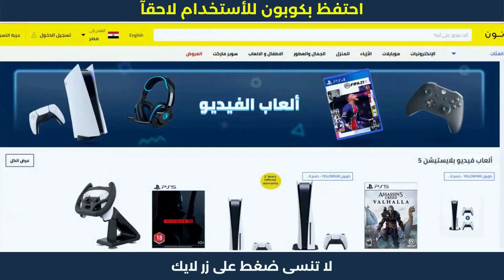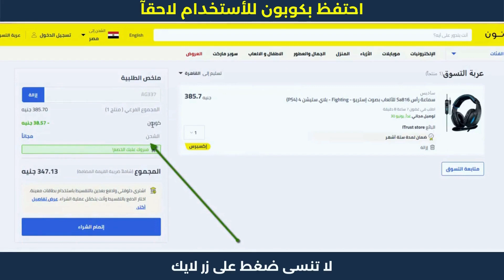طريقة إنشاء كوبون خصم نون | كود نون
طريقة إنشاء كوبون خصم نون | كود نون | كود خصم نون – استخدم الكود : AG337 كود خصم نون 2023 يقدم لك خصم نون مصر بقيمة حتى 50 جنيه على جميع المنتجات على متجر Noon مصر ، يشمل المنتجات المخفضة – ألصق كود نون مصر AG337 في صفحة الدفع لتطبّق الخصم!

1. ابحث عن المنتج الذي تود شراؤه.
2. ثم قم بتحديد المنتج وأدخله إلى سلة الشراء أو سلة التسوق.
3. اذهب إلى شراء المنتج والدفع.
4. قم بلصق كود الخصم AG337 في المكان المخصص له عند الشراء.
5. إضغط إضافة ليتم تفعيل كود الخصم.
6. مبروك تم تفعيل الخصم بنجاح.